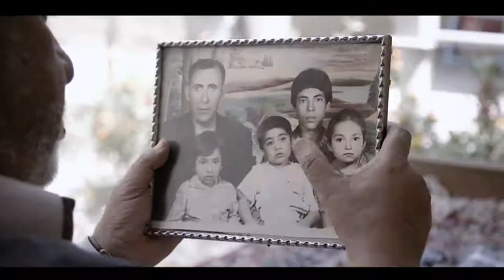Azizi Bank offers extended business hours for Western Union transactions from 4 pm to 10 pm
Azizi Bank is pleased to announce extended business hours for Western Union transactions from 4 pm to 10 pm (Saturday to Thursday) at Head Office, 1st Macrorayan & Khairkhana Leesa Maryam Branches.